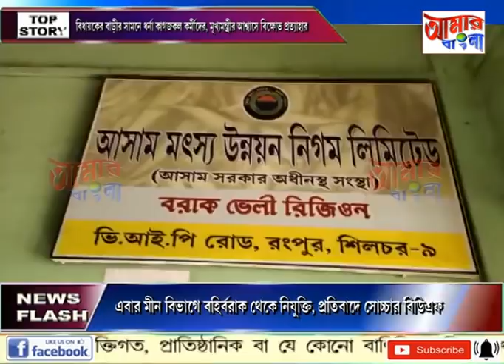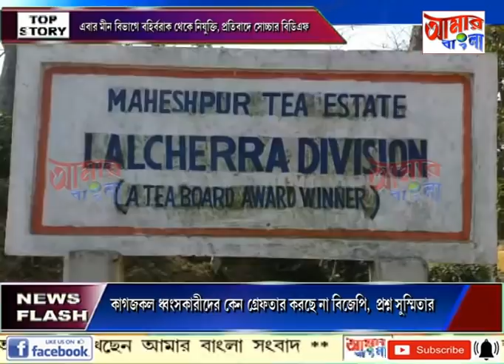AAMAR BANGLA # NEWS # 02 02 2021